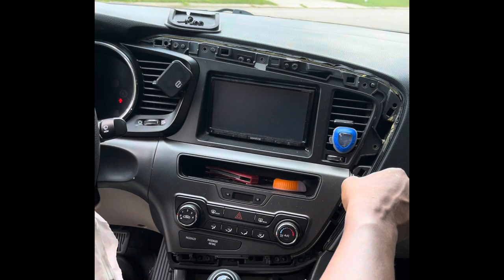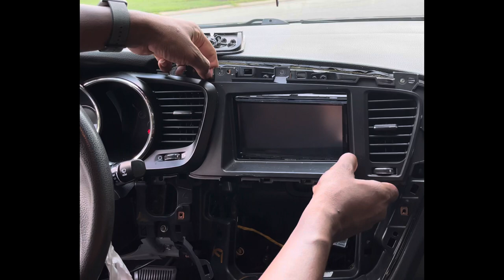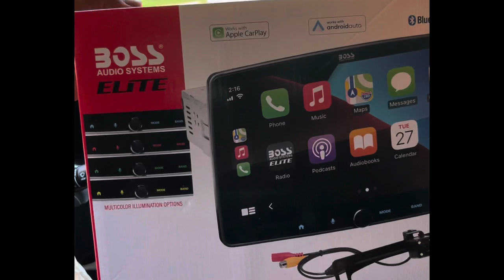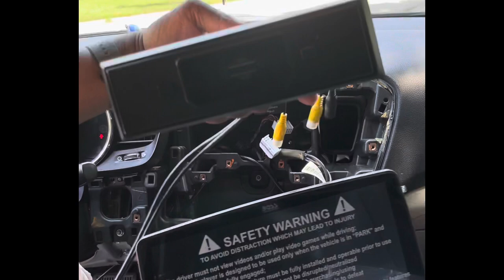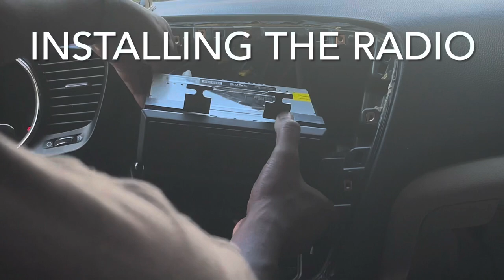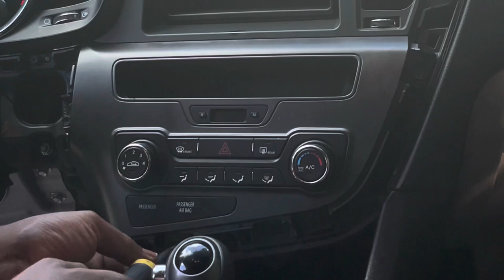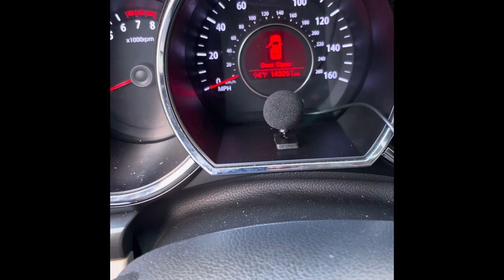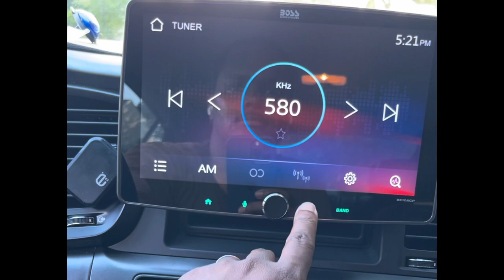How to install Boss Elite in Kia Optima 2013- need music driving long distance to play golf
Showing step by step how to install Boss Elite radio in a Kia Optima 2013.

Not many videos on how to install radio in a Kia, I hope I gave a detailed step-by-step on how to install in car.

Maybe you like, “what does this have to do with golf?,” a lot!! You need some nice music on them hour plus drives to new and exciting golf courses. Also, one of the most important lessons to learn about golf is “Follow Through” with your golf swing and with projects and responsibilities, if you don’t “Follow Through” with you responsibilities or projects then your game will always have limits as will your life. So, whatever assignment or responsibilities you got or need to accomplish, “FOLLOW THROUGH” with it and you will not be disappointed!!